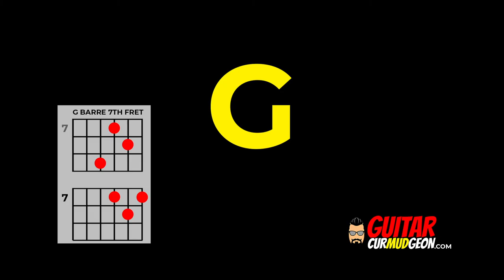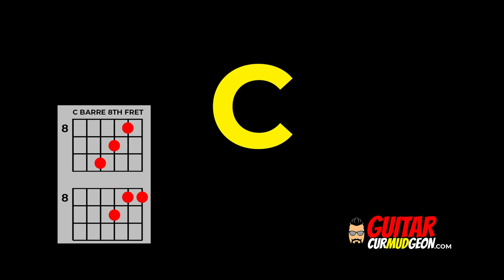Beginning Guitar Solo Techniques | Basic Chordal Approach Part 2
Write Guitar Solos using notes from Chords - Beginning Guitar Solo Techniques Part 2

If you know the chord progression, then you can use the notes from those chords to make simple guitar solos or as the basis for more complex guitar solo ideas.